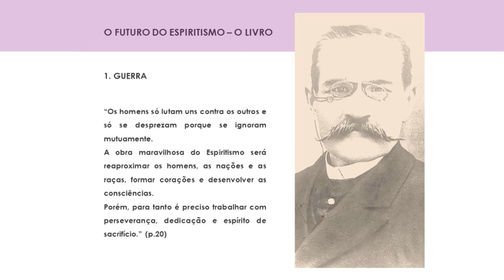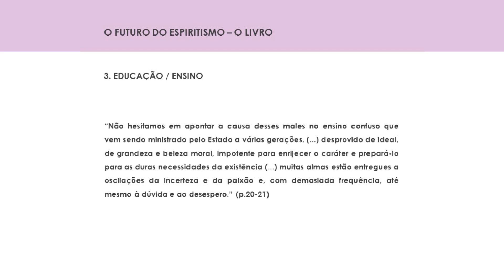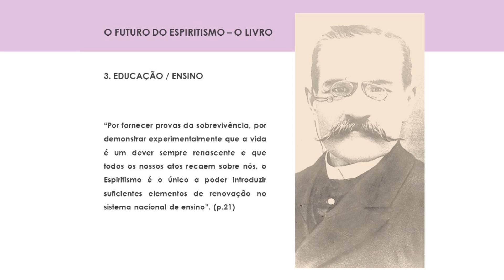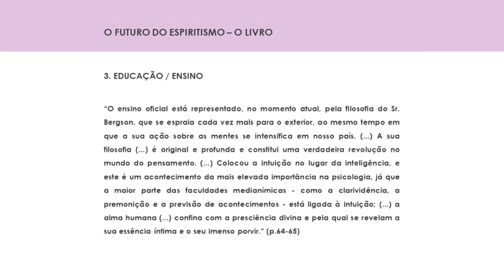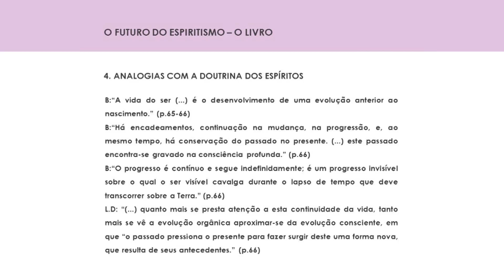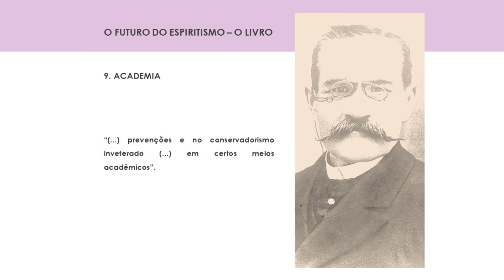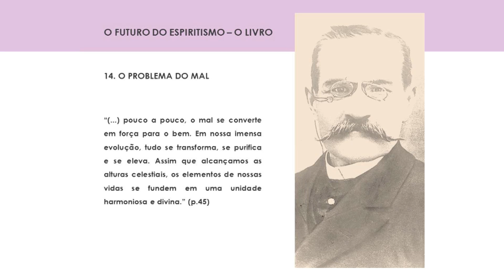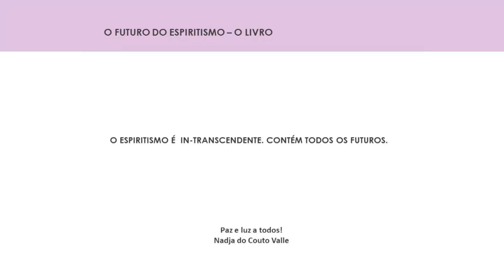Nadja do Couto Valle - O Futuro do Espiritismo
O 1º Congresso Espírita Léon Denis, realizado no dia 2 de abril de 2017, no Sheraton Barra Hotel, no Rio de Janeiro, abre espaço para uma série de debates e reflexões em torno das obras de Léon Denis. A editora CELD tem pesquisado e levantado novos materiais desse que foi, sem dúvida, o maior dos continuadores de Allan Kardec. Traduzir esses textos inéditos para o português e oferecê-los ao grande público com comentários de oradores espíritas é a missão central deste evento.